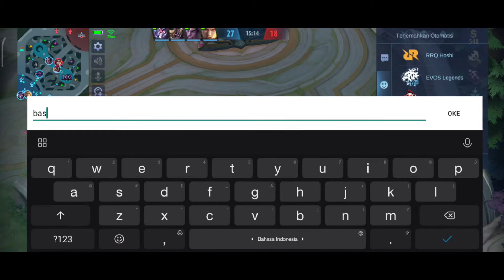Johnson BarBar di Sisa Akhir Season 21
Mekanik Johnson bikin ulah lagi di ranked genksss
Asliii bikin ngakak ngeliat tanker musuh hero tigreal yang kemakan mental gara-gara aksi si Johnson yang selalu ngerusuhin
item terkuat johnson ku gunakan untuk mengcounter musuh termasuk si tigreal yang mungkin aja gunakan item terkuat tigreal
Johnson jans project bisa juga barbar di sisa akhir season 21
Tonton sampe habiss ya genkss
supaya aku makin semangat update video setiap hari
Thanksss

Victory Regards,
Jans Project